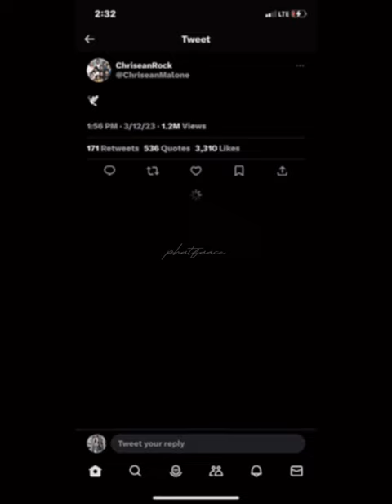Blueface Falling Out With Chriseanrock 😢